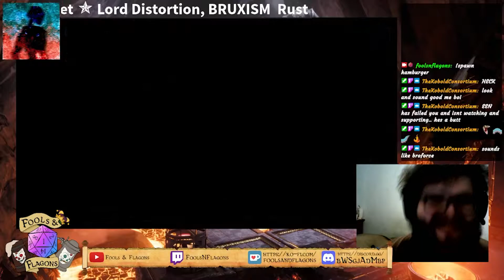Metallurgy Pez Plays Highlights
A few highlights of our other streams from Prez Plays and Metallurgy Magic.

Join the community on our Discord! This is also where we post updates on our streaming schedule.

We are on most mainstream podcast networks now!